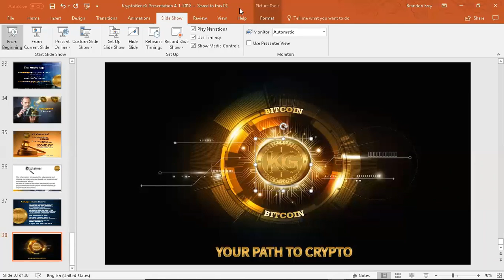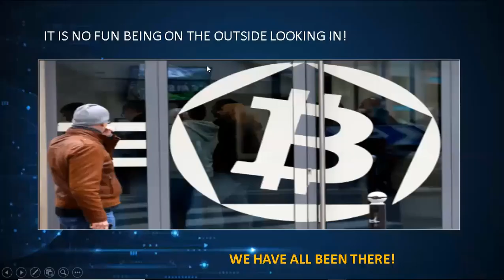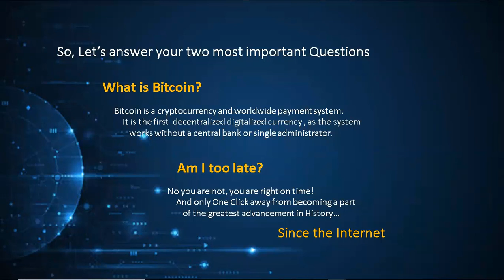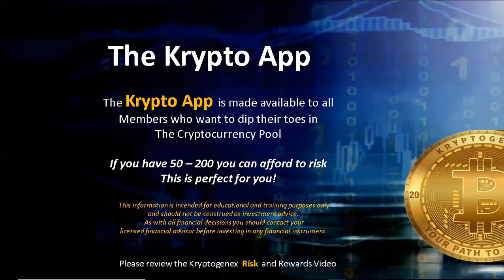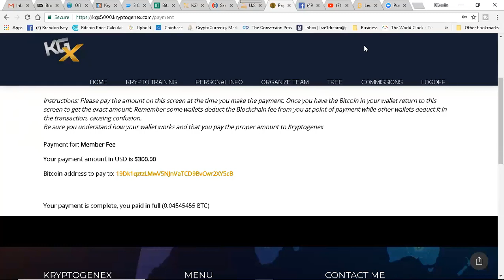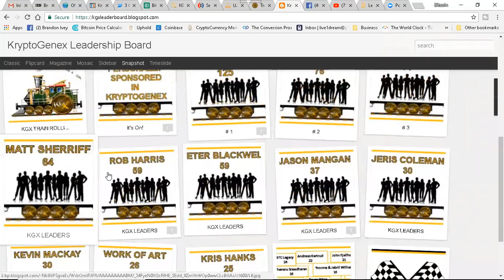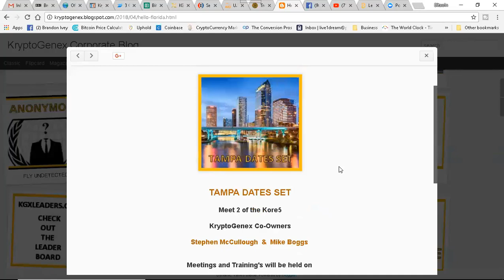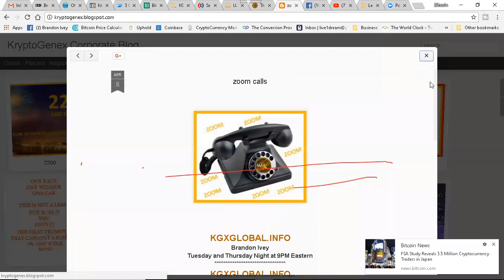Kryptogenex Presentation 4-10-2018